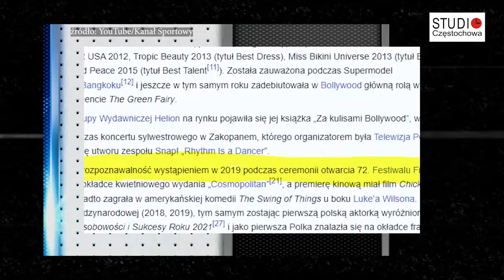Natalia JANOSZEK i kat STANOWSKI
Natalia Janoszek od kilku miesięcy jest na ustach żurnalistów. Ta młoda osoba potrafiła wprawić w zachwyt swoją osobą sporą część polskiej przestrzeni medialnej. Zapraszano ją do największych stacji telewizyjnych, jako kobietę wielkiego sukcesu aktorskiego w Bollywood. Wystąpiła nawet w Tańcu z Gwiazdami. W Indyjskiej krainie snów zwanej Bollywood miała być nazywana księżniczką, a jej fotki na profilach społecznościowych utwierdzały wszystkich w przekonaniu o wielkiej karierze. Wszystko byłoby dalej pięknie, jak to w krainie snów, gdyby nie pewien gruboskórny, uparty i dociekliwy jegomość o nazwisku Stanowski. Krzysztof Stanowski ogłosił, że dotychczasowe dokonania Natalii Janoszek to mistyfikacja. Później poszedł o krok dalej i na Kanale Sportowym zamieścił trzygodzinny film poświęcony celebrytce, która przez lata chwaliła się swoją karierą w Bollywood, czy wystawnym życiem. Dziennikarz przedstawia dowody, że to wszystko było wymyślone.
00:00 Natalia Janoszek miała pomysł
01:09 Krzysztof Stanowski demaskuje Natalię Janoszek
04:11 Edward Miszczak broni Natalii Janoszek